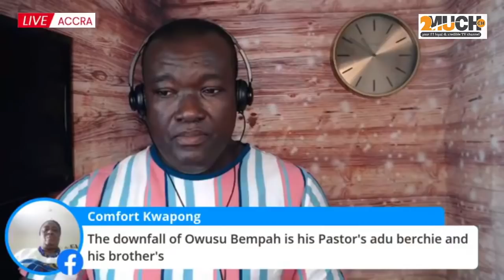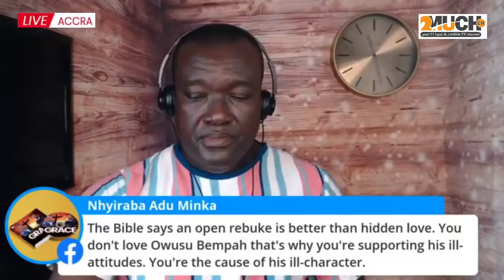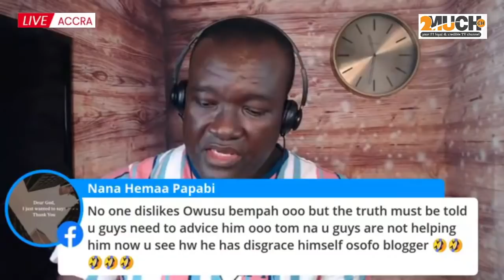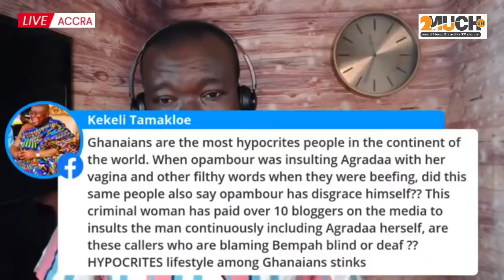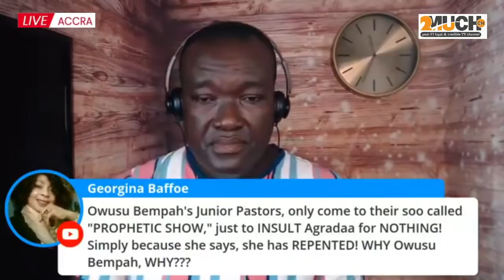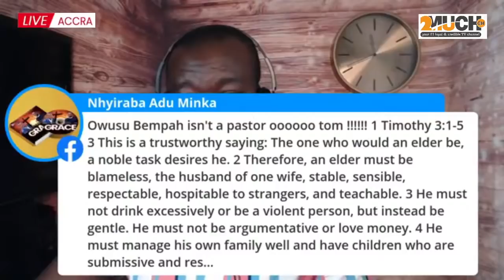Owusu Bempah & Guys Arr3sted By IGP For Drawing G℧ns To Thr3aten Agradaa In Her House...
CREDIT: DADDY FRED
2Much Gh is a channel that provides you latest entertainment and hottest trends in Ghana.